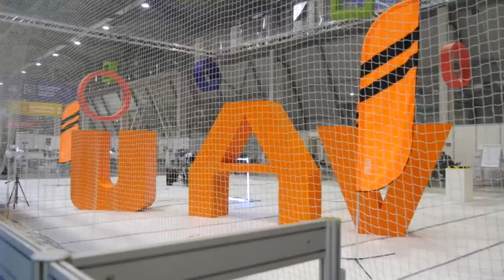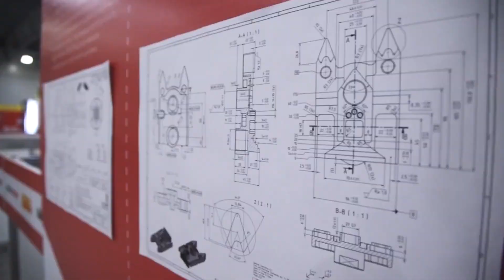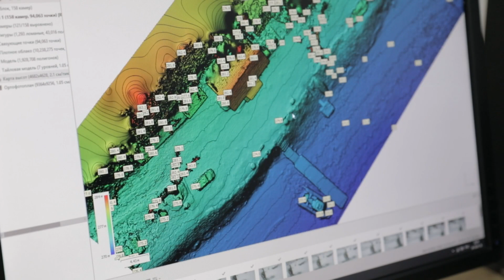Drone Operating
The introduction of the new WorldSkills International Skill - “Drone Operating”. The skill is one of the future skills presented at WorldSkills Kazan 2019 Competition.